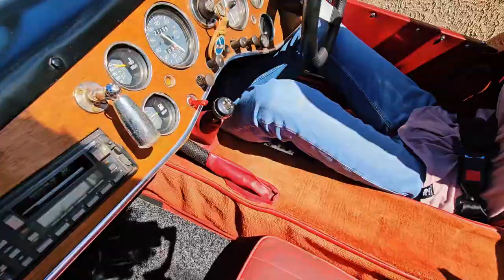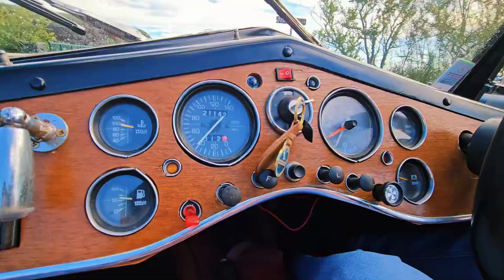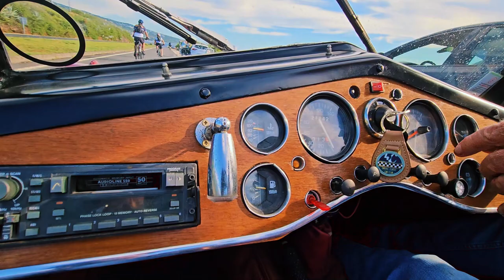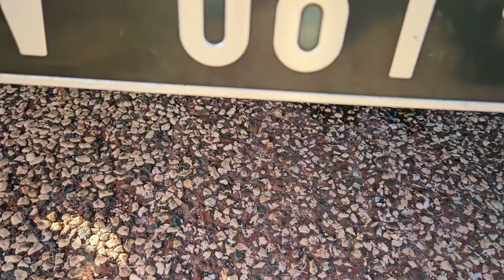ON ESSAYE UNE VOITURE UNIQUE À LA REUNION !! (VLOG#1)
Tu n'as probablement jamais entendu parler de cette voiture, mais nous on te la présente! Voici la Marlin Roadster de 1989 sur la magnifique route des plages dans l'Ouest de l'île de La Réunion.